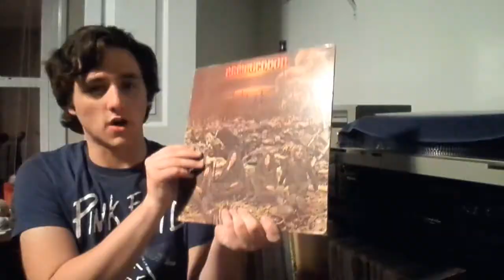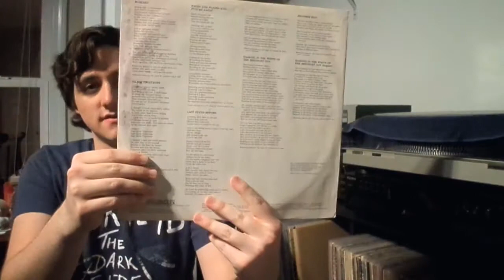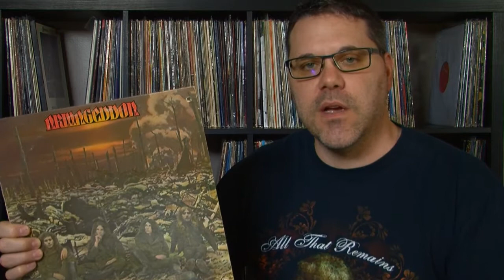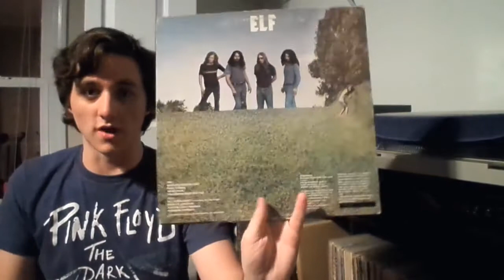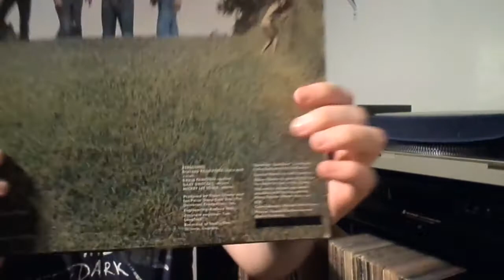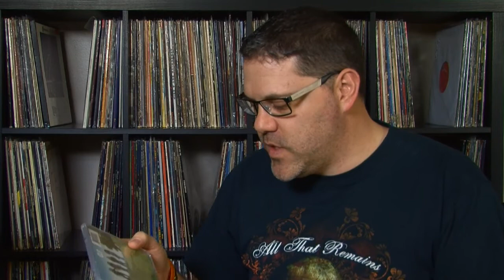70s Hard & Heavy | Special Guest! Episode 11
Joined by Vinyl Community member John (Johnsrocknvinyl77) we cover two killer seventies albums with sound samples and behind the music facts.